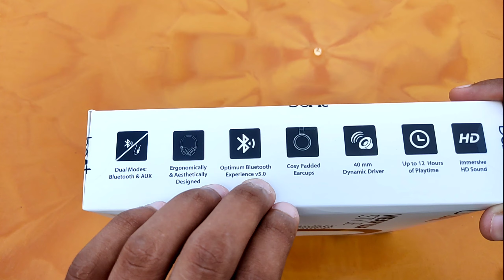boAt Wireless Headphone with Bluetooth 5.0 | boat bluetooth headphones | Best boat headphone 2022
1. Boat headphone

2. Best headphones

3. Best boat headphone

4. Best boat headphone 2021

5. Best boat headphone 2022

6. Boat headphones 2022

7. Best headphone under 1000

8. Best headphone under 1000 in 2022

9. Best headphone under 2000 in 2022

10. Best headphone 2022

11. Headphone 2022

12. Best headphone under 5000

13. Best gaming headphone in 2022

14. Best gaming headphone under 1000 in 2022

15. Best gaming headphone under 2000 in 2022

16. Best gaming headphone under 500 in 2022

17. Best gaming headphone under 500

18. Best gaming headphone under 1000

19. Best Gaming headphone in 2022

20. Best Gaming headphone 2022